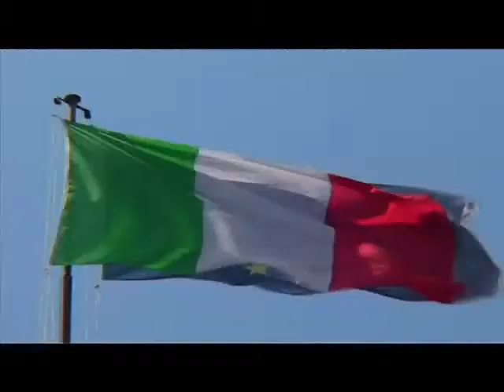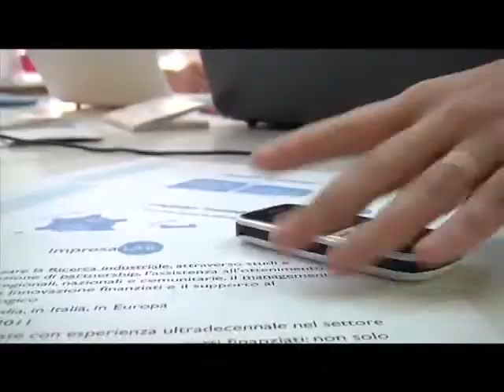IMPRESALAB - Innovazione per l'Evoluzione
ImpresaLab nasce nel 2011 con l'intento di valorizzare le potenzialità e diffondere gli obiettivi e i risultati della ricerca industriale in Italia e in Europa, attraverso la promozione di studi e ricerche, la promozione di partnership, l'assistenza all'ottenimento di risorse finanziarie regionali, nazionali e comunitarie, il management dei progetti di ricerca e innovazione finanziati e il supporto al trasferimento tecnologico.